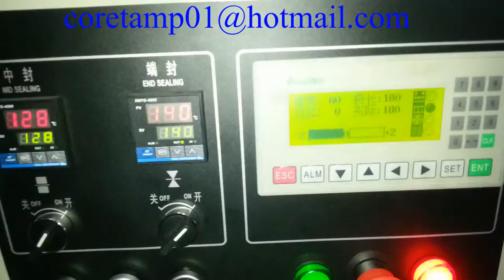Packaging machine for spoon and card， Packing machine for spoon， flow pack machine